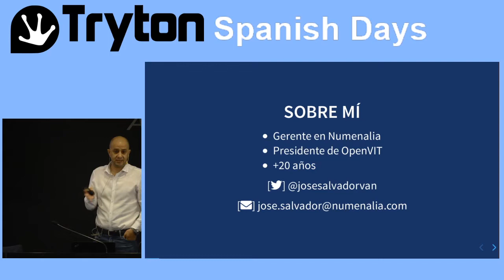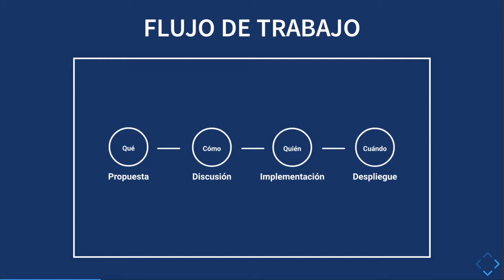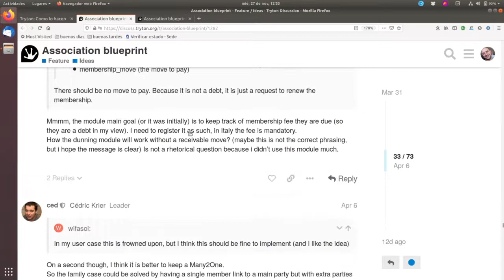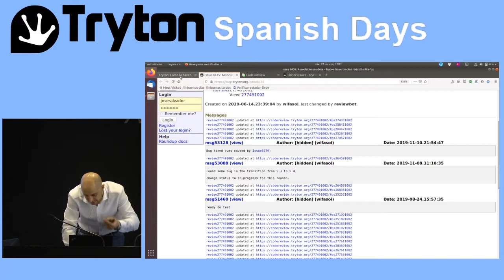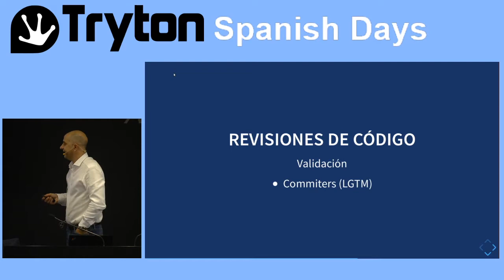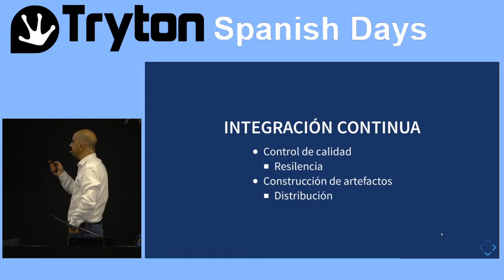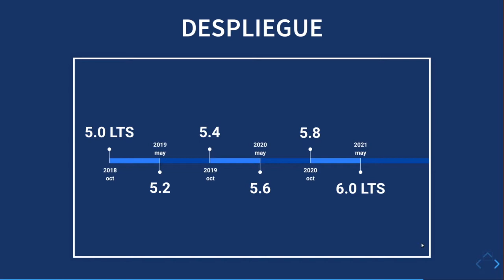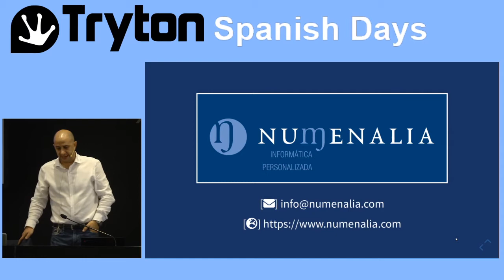Tryton: cómo lo hacen